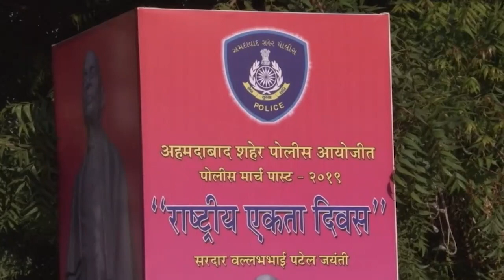SARADAR PATEL-POLICE EKATA PARED AHMEDABAD 31 OCT 2019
રા􀆧􀋼􀂎ય એકતા 􀂈દવસ
અમદાવાદ શહ􀂰ર પોલીસ આયો􀂉જત
‘માચ􀂽 પા􀆨ટ’ને ફલેગ ઓફ આપી 􀌆􀆨થાન કરાવતા 􀈺􀆉ુ યમ􀌁ં ી􀌒ી
:: 􀌒ી િવજયભાઇ 􀄮પાણી ::
 એકતા અને એક􀆗વનો ભાવ જન-જનમાં જગાવી ભારતને જગતજનની
બનાવીએ
 પર􀂰ડ એ શી􀆨ત અને એકતા􀈵 ંુ 􀌆િતક છે
 રા􀆧􀋼 એક 􀈹િૂમનો 􀈬કૂ ડો નથી પરં􀈱 ુ 􀄥વતં રા􀆧􀋼􀈶􀄮ુ ષ છે
મખ્ુ યમત્રં ી 􀌒ી િવજયભાઇ 􀄮પાણીએ દેશભરમા ં સરદાર વ􀆣લભભાઇ પટેલની ૧૪૪મી જ􀆛મજયિંત
અવસરે યોજાઇ રહલે ા એકતા િદવસના ઉપલ􀇛યમા ં અમદાવાદ શહરે પોલીસ 􀄎ારા આયોિજત ‘માચર્
પા􀆨ટ’ને ફલગે આપી પ્ર􀆨થાન કરા􀆥ય ું હત.ું
તેમણે ક􀉖 ું કે, સરદાર સાહબે ે દેશી રજવાડાઓન ું એકીકરણ કરીને દેશને એક બના􀆥યો હતો.
વડાપ્રધાન 􀌒ી નરે􀆛દ્રભાઇ મોદીના નેત􀆗ૃવમા ં દેશભરમા ં એકતા િદવસની ઉજવણી થઇ રહી છે 􀆗યારે
એકતા અન ે એક􀆗વનો ભાવ જન-જનમા ં જગાવી ભારતને ફરીથી જગત જનની બનાવવ ું એ આપણ ું
દાિય􀆗વ છે.
અમદાવાદના સરદાર પટેલ 􀆨ટેિડયમ ખાતે આયોિજત કાયર્ક્રમમા ં તેમણ ે ક􀉖 ું કે, આપણો દેશ
જ્ઞાિત, જાિત, ભાષા, પિરવેશની િવિવધતાથી ભરેલો છે છતાં, આપણે સૌ ભારતીયો ભારતના નાગિરક
તરીકે કતર્􀆥ય બજાવીએ છીએ. આથી જ કાિ􀆦મરની પીડા આપણને આપણી પીડા લાગે છે. દેશના
કોઇપણ ભાગમા ં થતી આપદા-િવપિ􀄂થી આપણને પીડા થાય છે તે દશાર્વે છે કે, રા􀆧ટ્ર એ કોઇ ભિૂમનો
ટકૂ ડો નથી પરંત ુ જીવતં રા􀆧ટ્રપ􀄮ુ ષ છે.
... 1 ...
‘માચ􀂽 પા􀆨ટ’… ... ર ...
મખ્ુ યમત્રં ી􀌒ીએ ક􀉖 ું કે, એકતા િદવસની ઉજવણીના ઉપલ􀇛યમા ં રા􀔌યના તમામ િજ􀆣લાઓમા ં
પોલીસ પરેડન ું આયોજન એટલા માટે કરવામા ં આવી ર􀉖 ું છે કારણ કે એ શી􀆨ત અને એકતાન ું પ્રિતક
છે. સરદાર સાહબે પણ શી􀆨ત અને સશુ ાસનમા ં 􀌒􀄇ા ધરાવતા હતા. જનસામા􀆛યમા ં તે દ્રઢ થાય તે માટે
રા􀔌યભરમા ં પરેડન ુંઆયોજન કરાય ું છે.
તેમણે ક􀉖 ું કે, ભારતને પરમ વૈભવના શીખરે પહ􀒭ચાડવા સૌને સાથે લઇ એક દેશ-એક રા􀆧ટ્ર,
એક થઇ- નેક થઇ, એક ભારત- 􀌒ે􀆧ઠ ભારત બનાવીએ તે આજની નીતાતં આવ􀆦યકતા છે.
ગહૃ રા􀔌યમત્રં ી 􀌒ી પ્રિદપિસંહ જાડેજાએ જણા􀆥ય ું કે, અમદાવાદ શહરે મા ં નવીનતમ માચર્ પા􀆨ટન ું
આયોજન એટલા માટે કય ર્ંુ છે કારણ કે તેઓએ દેશી રજવાડાઓને એક કરી એક ભારતન ું િનમાર્ણ કય ર્ંુ
હત.ું વડાપ્રધાન􀌒ી નરે􀆛દ્રભાઇ મોદી ભારતને 􀌒ે􀆧ઠ ભારત બનાવી ર􀄜ા છીએ તમે ા ં આપણ ે આપણ ું
યોગદાન આપવાન ું છે.
સરદાર સાહબે ની શી􀆨ત અને લોખડં ી મનોબળ આ􀈐 પણ આપણા માટે પ્રેરણામય છે 􀆗યારે
તેમના આદશ􀒴ની િદશા પ્રશ􀆨થ કરવા માટે આ􀈐 પોલીસ માચર્ પા􀆨ટન ું આયોજન કરાય ું છે તેમ તેમણે
વધમુ ા ં ઉમેય ર્ંુ હત.ું
અમદાવાદ પોલીસ કિમશનર 􀌒ી આિશષ ભાટીયાએ જણા􀆥ય ું કે, વ􀆣લભભાઇ શી􀆨તના આગ્રહી
હતા. સરદાર સાહબે ના એકતા, અખિં ડતતા તથા સરુ ક્ષાના ગણુ ો જનમાનસમા ં 􀆨થાિપત થાય તેવા હતે થુ ી
આ એકતા યાત્રાન ુંઆયોજન કરાય ું છે.
આ પરેડમા ં પોલીસ િવભાગના િવિવધ 􀆜લાટુનો તેમના સરુ ક્ષાના આધિુનક વાહનો સાથે સામેલ
થયા છે તેની િવગતો આપી તેમણે મખ્ુ યમત્રં ી􀌒ીની ઉપિ􀆨થિત શહરે પોલીસના મનોબળને વધ ુ મજબતૂ
બનાવશે તેમ જણા􀆥ય ું હત.ું
અમદાવાદ શહેર પોલીસ 􀄎ારા આયોિજત આ માચર્ પા􀆨ટ સરદાર પટેલ 􀆨ટેિડયમથી સરદાર
પટેલના બાવલા અને 􀆗યાંથી પરત 􀆨ટેિડયમ પહ􀒭ચી હતી.
અમદાવાદ શહરે પોલીસ આયોિજત માચ ર્ પા􀆨ટના કાયર્ક્રમમા ં અમદાવાદના મેયર 􀌒ીમતી
િબજલબને પટેલ, 􀆠યિુનિસપલ કિમશનર 􀌒ી િવજય નહરે ા, િજ􀆣લા િવકાસ અિધકારી 􀌒ી અ􀄮ણ મહશે
બાબ,ુ કોપ􀒴રેટર􀌒ીઓ, વિર􀆧ઠ પોલીસ અિધકારી􀌒ીઓ પોલીસના િવિવધ 􀆜લાટુનોના જવાનો તથા
નગરજનો ઉપિ􀆨થત ર􀄜ા હતા.